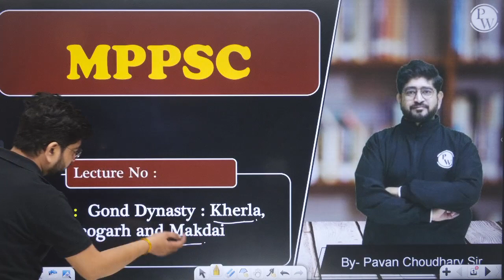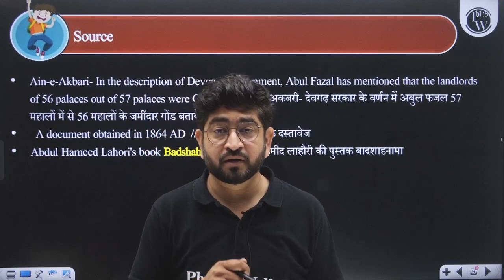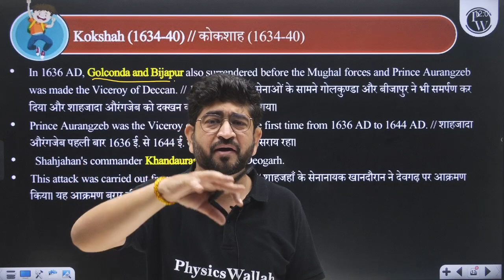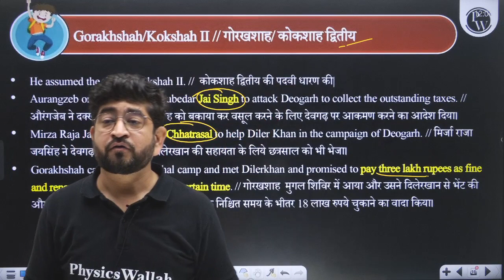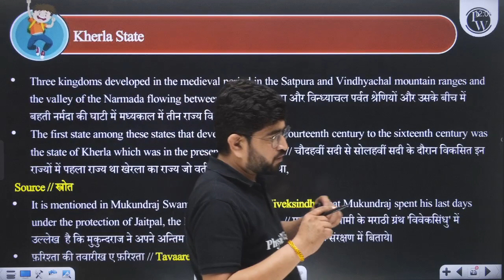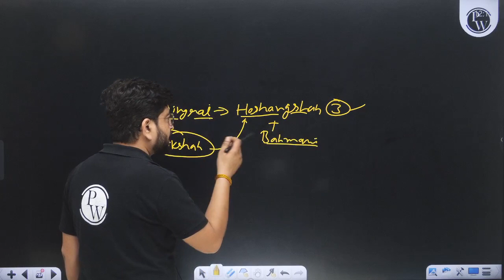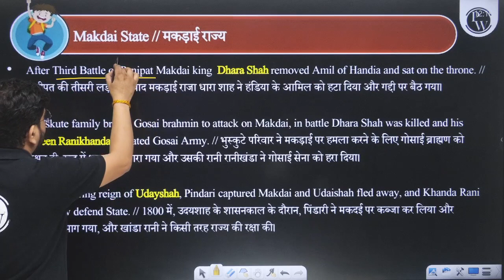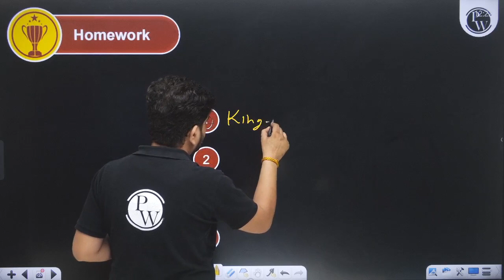MPPSC Pre 2024 MP GK Unit 2: Gond Dynasty Kherla Deogarh & Makdai | MPGK Class for MPPSC Prelims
In this session, we dive into Unit 2: Gond Dynasty focusing on Kherla, Deogarh & Makdai. 🏰 Explore the rich history of Madhya Pradesh with us as we uncover the fascinating tales of the Gond Dynasty and its impact on these historical sites.

🌟 Prepare for your MPPSC Pre 2024 exam with comprehensive insights and detailed explanations. Join us to enhance your knowledge and ace your exam! 🎓